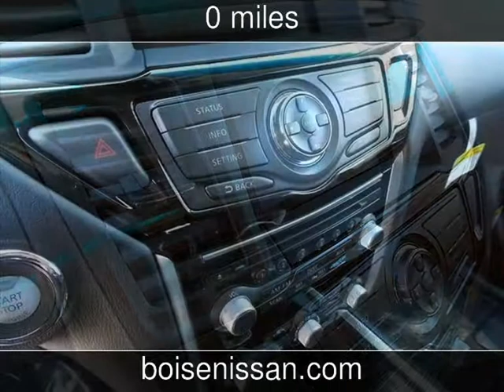2013 Nissan Pathfinder SV New Cars - Boise,Idaho - 2013-06-12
See more details about this new car This 2013 Nissan Pathfinder SV with 0 miles is for sale at Boise Nissan.